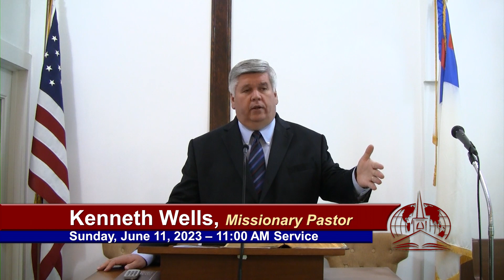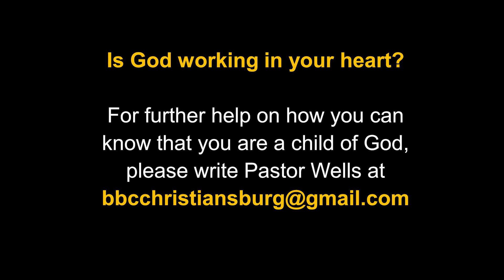LC-134 - "10 Qualities In A True Church" Pt. 1- Mat. 16:13-28 - Pastor Wells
June 11, 2023 11:00am - Bible Baptist Church - Christiansburg, VA
Series: The Life of Jesus Christ
Message: LC-134 - "10 Qualities In A True Church"  Pt. 1 Mat. 16:13-28
Jesus mentions the church He would build for the first time in Matthew 16. as He reveals this to His disciples, He gives 10 qualities essential for a true church. These qualities are later developed and explained by the Apostles in the New Testament Epistles. Matthew 16 is a good reminder for every follower of Christ of what He expects of His church.